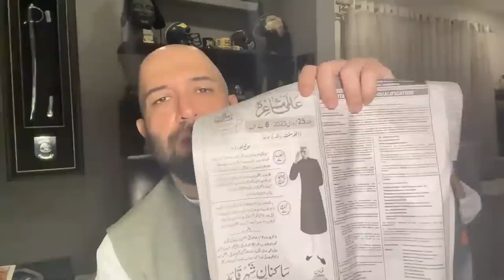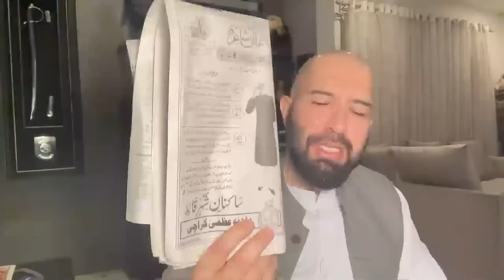Back in Business | Why I stopped my Vlog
I stopped vlogging for a few weeks, thanks to you know who. But I'm back, and we are in business again about Pakistan's Constitutional crisis coming from delayed elections, the flop of the jailbharotehreek, and other latest aspects.

Based between New York, London and Pakistan, Emmy-nominated journalist wajahatsaeedkhan breaks downs the latest on this issue.

Bio: Wajahat S. Khan is an Emmy-nominated journalist and author reporting on Indo-Pacific security and focusing on the Af-Pak conflict. An Adjunct Professor at New York University’s Center of Global Affairs and a Non-Resident Senior Fellow at Washington’s Atlantic Council, Khan is a graduate of the Columbia University School of Journalism and the University of Michigan, and Pakistan’s only Shorenstein Fellow from Harvard University’s John F. Kennedy School of Government. He has reported from 16 countries covering conflict, diplomacy, and media for digital, cable and network news. During the final years of U.S. military operations in Afghanistan, Khan was bureau chief in Kabul and Islamabad for NBC News, and embedded with over a hundred NATO, Afghan, Indian and Pakistani military units as he covered South Asia for leading British, Indian and Pakistani networks and publications since the beginning of the 2001 U.S. invasion of Afghanistan. He frequently dabbles in cricket, and is the author of the 2019 Amazon / Harper Collins sports bestseller, Game Changer: Being Shahid Afridi. He lives between New York City, London and Karachi and drives a very, very fast car.